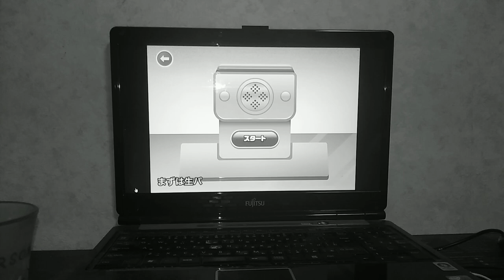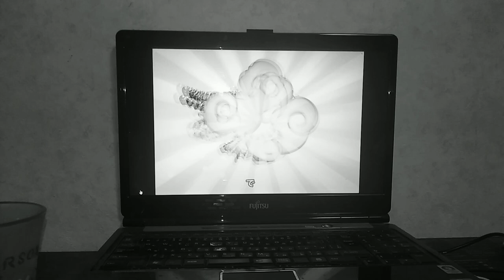(ゴリラ)このおれさまがだれだかわかってんのか？あぁ？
1959年9月02日産👣松渓谷彼哉
1969　　　　   生
1944年7月15日:田中真弓
1948年9月23日産:伊倉一寿
1968　　　　   生  伊倉一恵
1949年5月12日産👣渡辺部邉邊菜生子
1960　　　　   生
1969